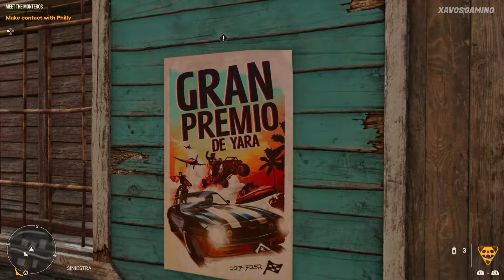Far Cry 6 (PS5) - Part 4 - 1080p 60FPS Gameplay Walkthrough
Far Cry 6 (PS5) - Gameplay Walkthrough [1080p 60FPS PS5] - No Commentary is our Series let's play Far Cry 6 in Playstation 5, it is non commentary so you can watch the game without distraction. I hope you enjoy watching our Walkthrough and Gameplay of this amazing game. And if you want to leave a comment suggesting a Game to play or a way to improve our channel, that will be really awesome. As always stay safe and have a Great day.

Just some guys who love playing games and trying to have a good time. We are hoping The content we make can entertain you. We are doing our best to deliver quality videos.

Far Cry 6 is a 2021 action-adventure first-person shooter game developed by Ubisoft Toronto and published by Ubisoft. It is the sixth main installment in the Far Cry series and the successor to 2018's Far Cry 5. The game was released on October 7, 2021, for Microsoft Windows, PlayStation 4, PlayStation 5, Xbox One, Xbox Series X/S, Stadia, and Amazon Luna. Set on the fictional Caribbean island of Yara, ruled as a dictatorship by "El Presidente" Antón Castillo (portrayed by Giancarlo Esposito) who is raising his son Diego (Anthony Gonzalez) to follow in his rule, players take on the role of guerilla fighter Dani Rojas (voiced by either Nisa Gunduz or Sean Rey), attempting to topple Castillo and his regime. The game received a generally mixed reception, with critics praising its small improvements to the series gameplay formula and performances, but criticizing its lack of innovation and aging design.

Far Cry 6 takes place in 2021 on the fictional Caribbean island of Yara, evocative of Cuba (though Cuba exists in the game as well) and described as "the largest Far Cry playground to date". Yara's dictatorial military junta is headed by "El Presidente" Antón Castillo (voiced by and modelled after Giancarlo Esposito), who is guiding his son Diego (Anthony Gonzalez) to succeed him.The player takes the role of a local Yaran rebel named Dani Rojas, a former conscript in the Yaran military turned guerrilla fighting for freedom who attempts to restore their nation to its former glory. The player can select Dani's gender at the start of the game. The DLC episodes feature the return of previous Far Cry antagonists as playable characters: Vaas Montenegro (Michael Mando) from Far Cry 3, Pagan Min (Troy Baker) from Far Cry 4, and Joseph Seed (Greg Bryk) from Far Cry 5 and its sequel New Dawn.

In 2014, Antón Castillo, the son of deposed former president Gabriel Castillo, is elected president of Yara and promises stability with the creation of "Viviro", a new cancer treatment drug developed from Yara's tobacco. Seven years later, he announces a draft "lottery" to enslave workers for the tobacco fields. As the Fuerzas Nacionales de Defensa (FND), the country's armed forces, begins rounding up poor citizens in the capital city of Esperanza, Dani Rojas joins with friends Lita Torres and Alejo Ruiz, planning to escape to the United States via Miami. Alejo is shot and killed, but Dani and Lita escape on a fishing boat with other refugees. However, the boat is stopped by Anton, who reveals his son Diego Castillo was attempting to sneak away on the boat as well; after retrieving him, Anton orders the boat sunk by gunfire. Dani and Lita survive, but Lita succumbs to her injuries after bidding Dani to seek out the "Libertad" guerilla movement, led by Clara Garcia.